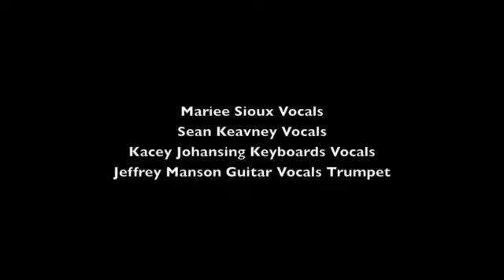Up Where We Belong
Mariee Sioux and Sean Keavney sing "Up Where We Belong," co-written by Buffy Sainte-Marie for the 1982 film "An Officer and a Gentleman." With Kacey Johansing (vocals, keyboards) and Jeffrey Manson (vocals, percussion, trumpet).